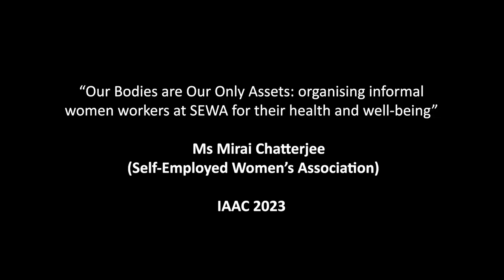Our Bodies are Our Only Assets: organising informal women workers at SEWA || Ms Mirai Chatterjee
KEYNOTE LECTURE 4 at IAAC23
“Our Bodies are Our Only Assets: organising informal
women workers at SEWA for their health and well-being”
Ms Mirai Chatterjee